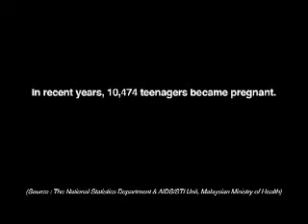women aid's organization PSA